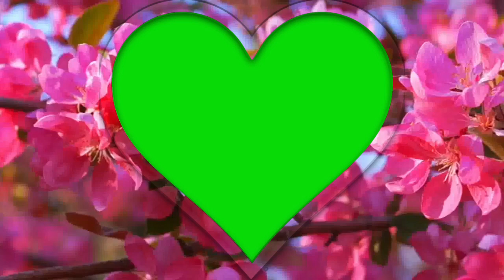Wedding Love CHROMO